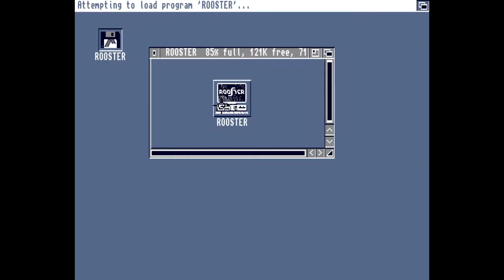Rooster Amiga Gameplay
Rooster is a Polish game for Amiga, created by TSA and published by Mirage in 1994.